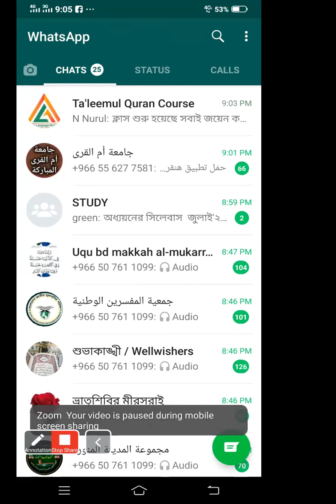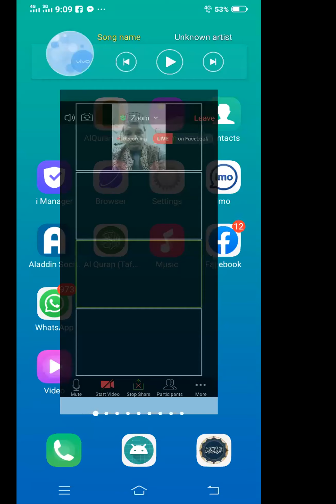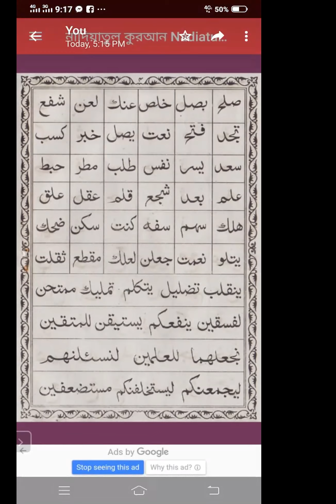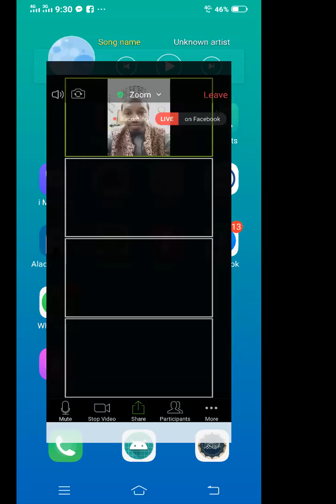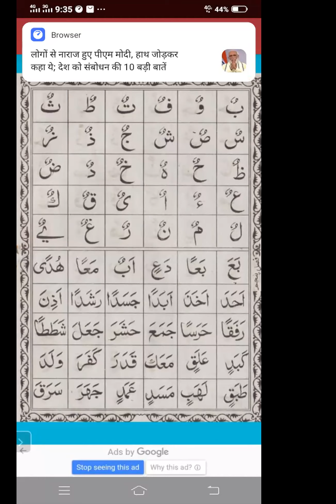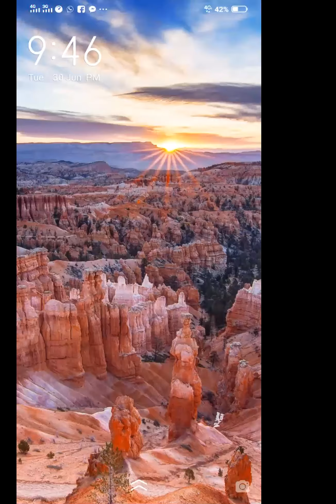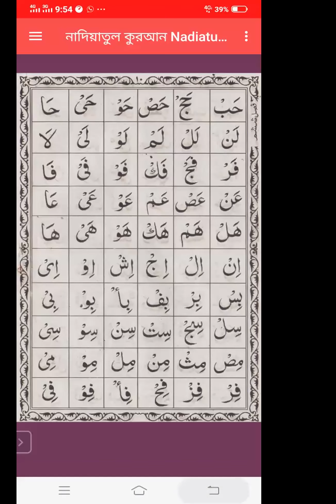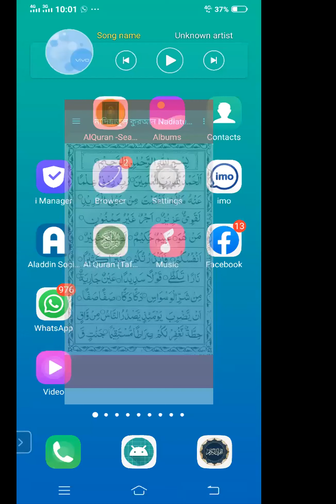Ta'limul Quran 9th Class, Qamrul Hasan Shahin, 30 06 2020